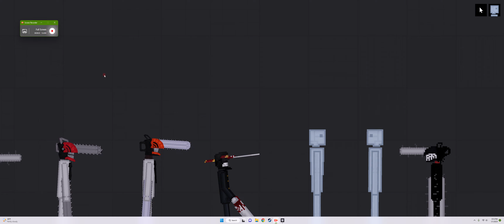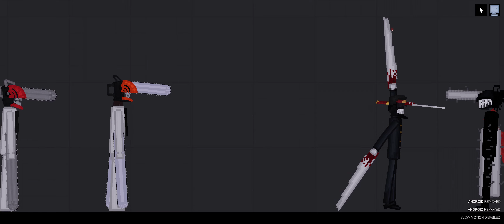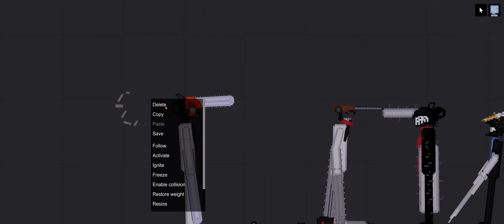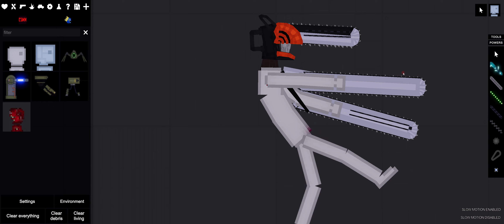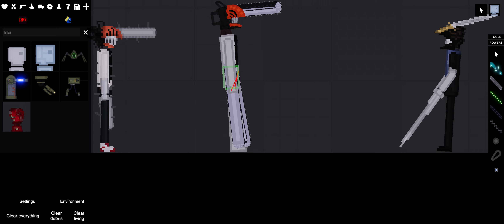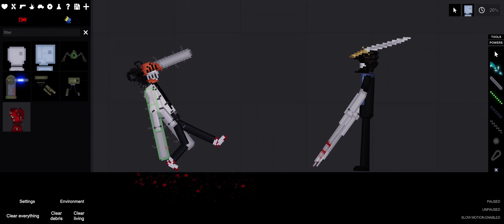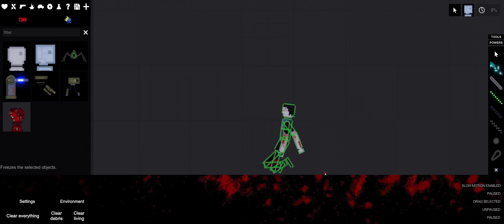team red katana man and buff android & blue team chainsaw mans (who do you think will win?)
(blue team may have strengh!)